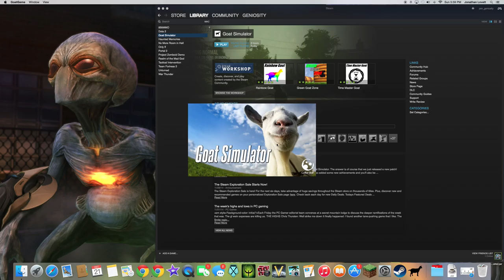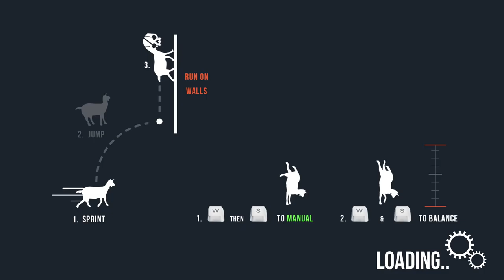Goat Simulator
Today I bring you gameplay with no commentary because... I can. 'Nuff said.